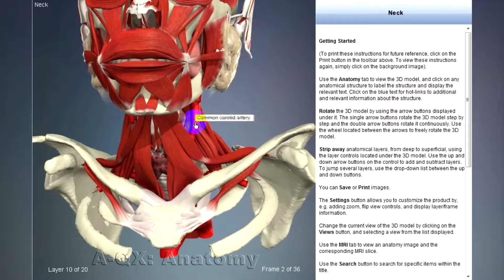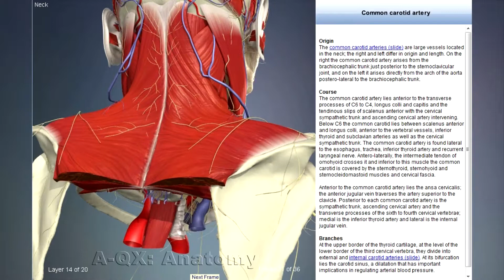Common carotid artery | Arteries of head and neck | 3D Human Anatomy | Organs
3D Human Anatomy | Arteries of the head and neck: video review of all the arteries of the head and neck and face their anatomy placement.